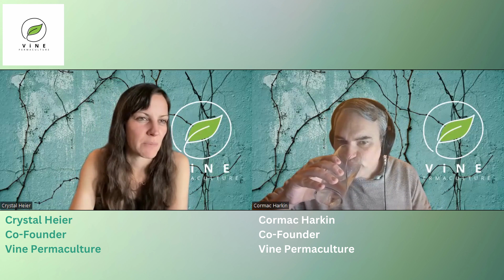Vine Permaculture Podcast Episode 3 - Seeds, Tools and Equipment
Crystal and Cormac discuss Seeds, Basic tools and equipment from the Lunchtime Learning episode 2.

This week we cover:
1. Seeds

2. Basic Tools

3. Equipment

This video is part of our lunchtime learning with Vine Permaculture. A 40 episode guide to growing an edible garden using permaculture methods.

This is a follow up to our lunchtime learning episode 2, which can be found at:

We are a Permaculture Design company. We provide free education via our lunchtime learning series. We also provide paid consultations and designs. Everyone of our designs comes with 12 months membership of the permaculture growers club. We want your garden design to succeed and for you to be a part of our community we are building to help people grow more food.

Are you concerned about global issues?
Do you want to improve your mental and physical health?
Do you want to improve your community and environment?
Growing food using permaculture techniques will help you solve those problems.

We can also help you begin your permaculture journey with a property consultation or a property design: